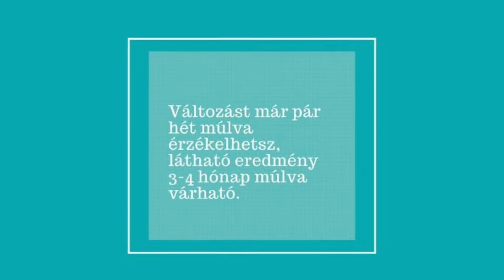Secret Tonic - a legújabb hajnövesztőszer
HairContrast-Hungary